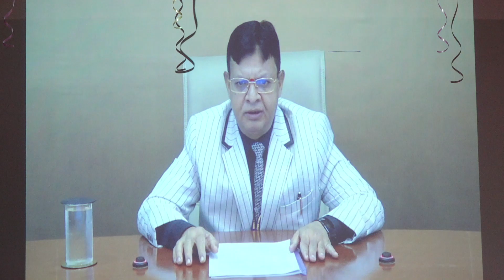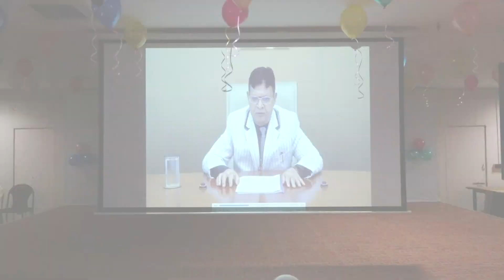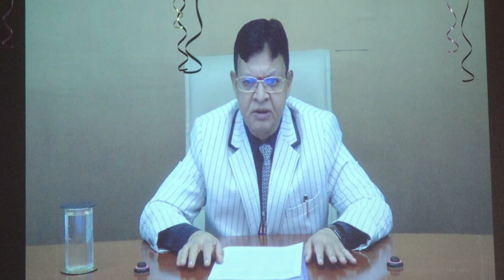Farewell celebrations , SSC batch 2023-24,SPS H S, Kompally.